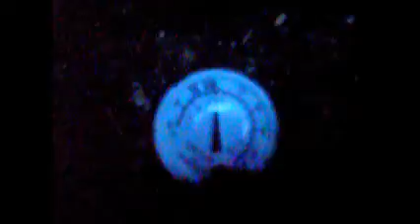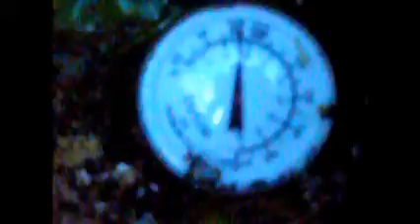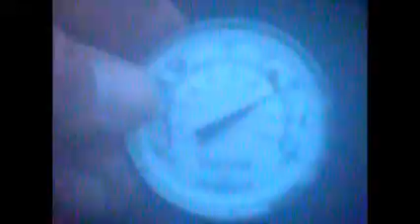2014 Starter Temps